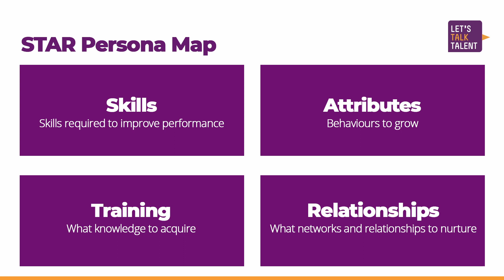Why are competency frameworks important?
In this video, I'm going to be exploring the 'why' of competency frameworks.

Ultimately, they're the backbone of the skills, training, attributes and relationships that you want people to give within your organisation.

Hi, welcome to the Let's Talk Talent channel where we discuss the world of HR and talent management. We're here to help you unlock the potential in your people.

So when I think about the word: competency framework, I think about structure, and I think about complexity, I don't think about something that's really going to show me what I need to do and how I need to do it. And
in LTT, you know, we like to do things differently. And we like to think about the 'why' whenever we're creating competency frameworks. And the why starts with: what do you want people to know?

So the skills and the attributes, but how do you want them to behave, in terms of the training and the relationships that are going to be really important. Because let's face it, when you think about someone's career it's not just about the knowledge that they need to exude, it's about
how they go about it, and what are the career possibilities in
which they can do that. So most of the time, when we work with
clients, we try and build competency frameworks that link to career mapping, or career pathways, ultimately. Because really and truthfully, you want people to understand how they can be successful in your organisation.

And that's what competency frameworks do. They give you the backbone. And we use the STAR model. We use skills, training, attributes, and relationships. And we break them down as simple as that. Because by looking at that, anybody at whatever level within your organisation can really understand where they are, and where you want them to be. It creates a culture of transparency, and ultimately, continuous feedback. It enables you to be honest and truthful, of where someone is currently in
their performance and help them drive forward.

Now, let's face it, sometimes our performance can dip and a competency
framework – having something that is more black and white than just our experience – is really important. Because it gives you the truth, it gives you the guide rail, of understanding where you are and where you might want to be. So it's about fairness for me. And competency frameworks give you
that language. It gives you that fairness of really explaining to people where they are. And I've really fallen in love with competency frameworks again.

I never thought I'd actually be saying that. And you might come back and challenge me on it. But actually, when you combine them with career pathways, it's where the magic happens. Because you're really showing people how they can be successful. And for me, and the business that I run, it's all about unlocking that potential.

So don't dismiss competency frameworks. Don't think about them in that 80s and 90s way. They can be really great tools for getting, keeping and growing brilliant people. But underused, can be just something that stays in a drawer and is only used as part of your performance development plans.

Let's think about how you use them, when you use them, and how you're going to embed them across all of your employee lifecycle.